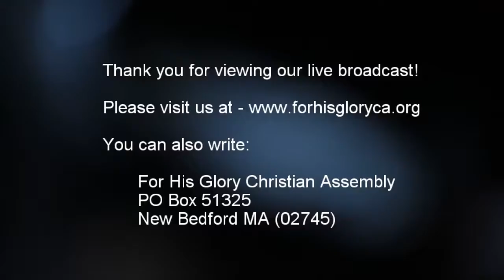2017 7 Bible Study 7 26 2017 Acts 27 44 28 31 Dr Robert Langevin